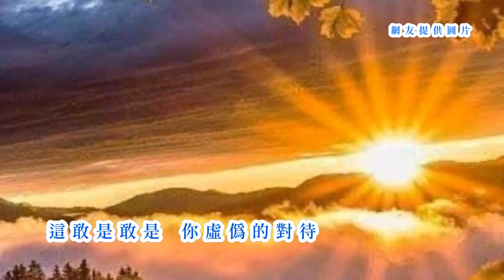羅時豐 -《最後的談判》(台語歌詞標誌+字幕版)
《最後的談判》Tsuè-āu ê Tâm-phuànn
羅時豐Lô Sî-hong
你
lí
你為何袂當了解
lí uī-hô buē-tàng liáu-kái
我對你真心的愛
guá tuì lí tsin-sim ê ài
敢講你啊你
kám-kóng lí--ah lí
你攏毋知
lí lóng m̄-tsai
這敢是敢是
tse kám-sī kám-sī
你虛偽的對待
lí hi-guī ê tuì-thāi
叫一聲
kiò tsi̍t-siann
心愛的人
sim-ài ê lâng
你敢知
lí kám tsai
我是需要你關懷
guá sī su-iàu lí kuan-huâi
希望你會當珍惜這份愛
hi-bāng lí ē-tàng tin-sioh tsit hūn ài
啊~我請你
ah~ guá tshiánn lí
請你閣再一擺
tshiánn lí koh-tsài tsi̍t-pái
予我機會
hōo guá ki-huē
希望會當再挽回
hi-bāng ē-tàng tsài bán-huê
留戀著昔日的情話
liû-luân tio̍h sik-ji̍t ê tsîng-uē